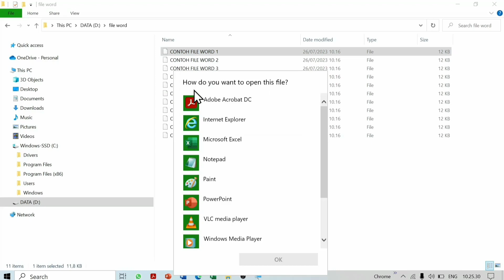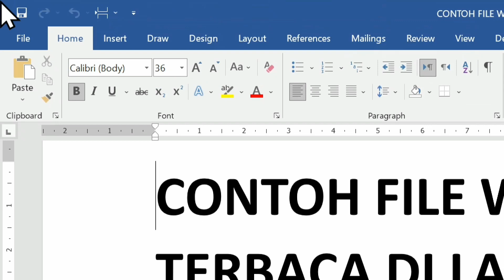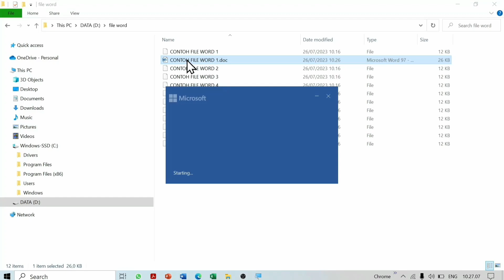Cara Membuka File Ms Word Yang Tidak Terbaca di Laptop / PC - Open an Unreadable Word File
Berikut adalah cara membuka file ms word yang tidak terbaca di laptop atau PC. Misalnya, sebelumnya bisa dibuka di PC lain, ketika dibuka di PC kita tidak bisa.

file word tidak terbaca,
file word tidak terbaca di laptop,
cara membuka file word yang tidak terbaca,